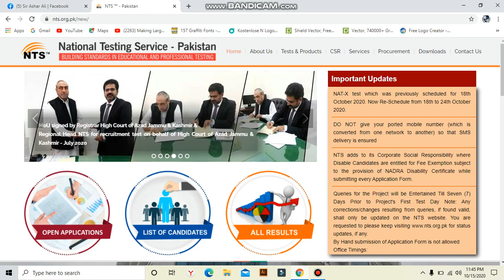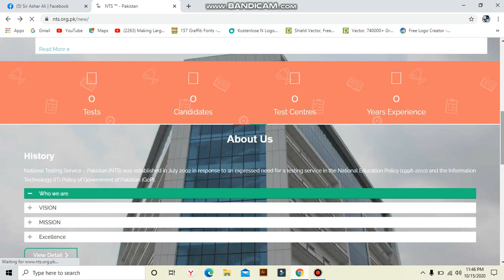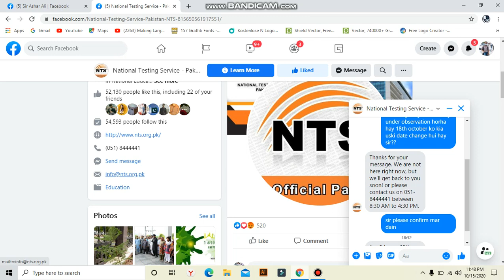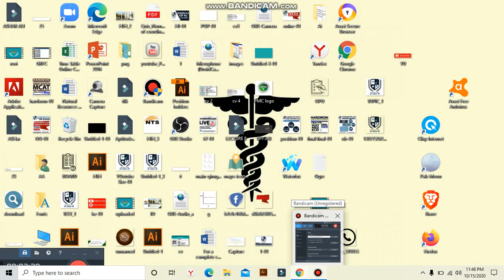NEW NTS TEST DATE Announced by NTS "Fake News" With Prove Only NAT test changed now